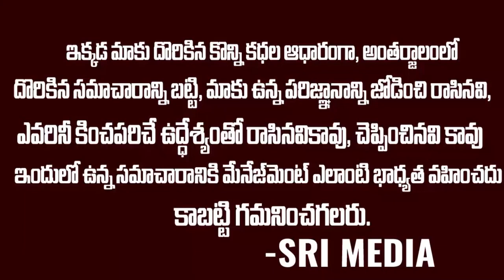టక్ జగదీష్ రివ్యూ | Tuck Jagdesh Movie Review Exclusive |Nani Movie Review |SriMedia Entertainments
Watch : టక్ జగదీష్  రివ్యూ | Tuck Jagdesh Movie Review Exclusive |Nani Movie Review |SriMedia Entertainments

Angel Broking Demat Account  Free  Free  Free